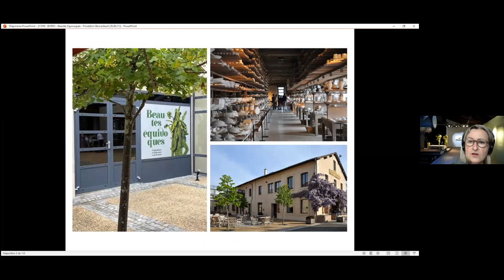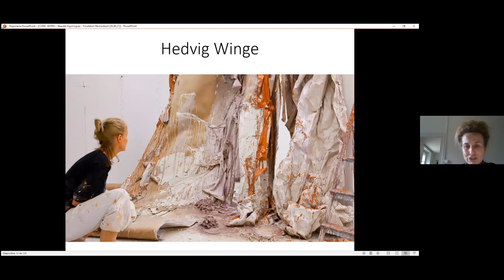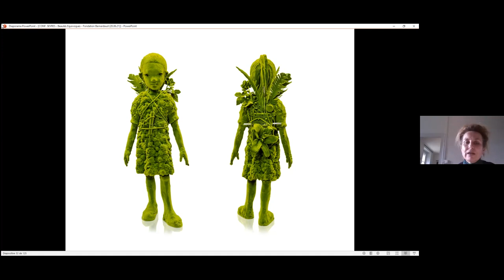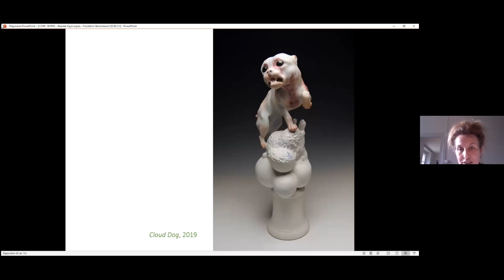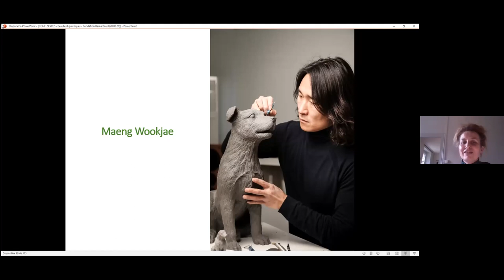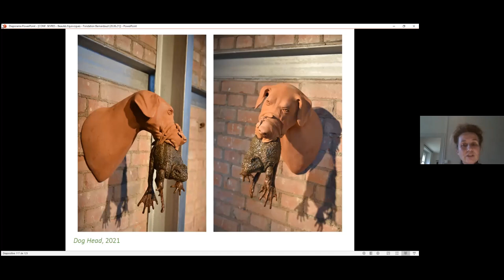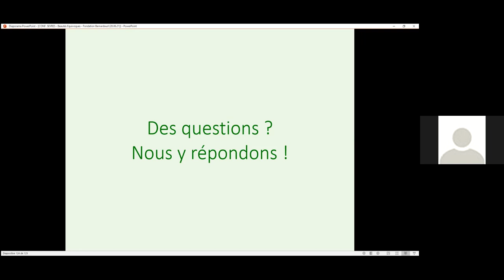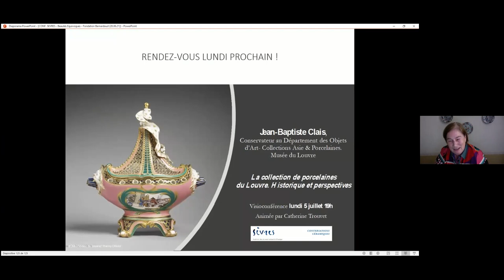Beautés équivoques. Une exposition de céramique contemporaine à la fondation Bernardaud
Conférence de Hélène Huret, directrice de la Fondation Bernardaud et Stéphanie Le Follic Hadida, commissaire de l’exposition « Beautés équivoques. Une exposition de céramique contemporaine à la fondation Bernardaud ». Visioconférence du 28 juin 2021 pour la Société des Amis du musée national de Céramique.

Lecture by Hélène Huret, Director of the Bernardaud Foundation and Stéphanie Le Follic Hadida , curator of the exhibition « Equivocal beauties. An exhibition of contemporary ceramics at the Bernardaud Foundation ».
La Société des Amis du Musée de Sèvres. June 28, 2021.